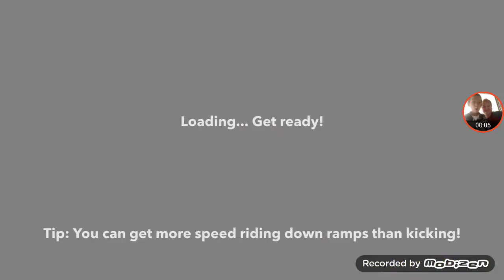Scooter. Game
YouTube.com/ Daniel r Productions the Great